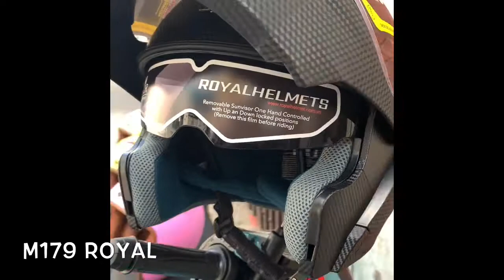Mũ Bảo Hiểm Fullface Lật Hàm Royal M179 Tem Carbon Cực Ngầu - Bảo hành 12 tháng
Mũ Bảo Hiểm Fullface Lật Hàm Royal M179 Tem Carbon Cực Ngầu - Bảo hành 12 tháng - Với mức giá cực ưu đãi cho dòng nón Fullface cực chất - Mũ Bảo Hiểm Fullface Lật Hàm Royal M179 Tem Carbon đang được đông đảo anh em phượt thủ lựa chọn
Size : XL (57-59cm ) , L (55-57 cm)
Thương hiệu : Royal
Xuất xứ : Việt Nam
Link mua hàng trực tiếp:
💎Cam kết 100% hàng chính hãng.
🚒 Giao hàng tận giường, kiểm tra hàng mới thanh toán
👉 Anh em để lại bình luận để được tư vấn miễn phí nhé
🏠Địa chỉ cửa hàng: 41/13A Đồng Xoài - Phường 13 - quận Tân Bình - TP.HCM